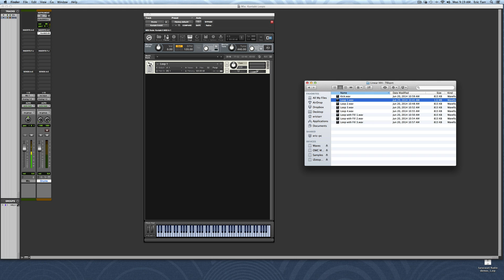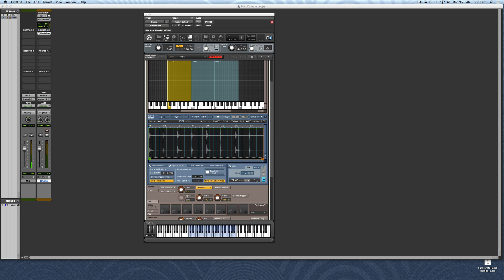How to Set up Native Instruments Kontakt 5 to Trigger Loops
How to set up Native Instruments Kontakt 5 as a flexible virtual instrument to trigger loops.